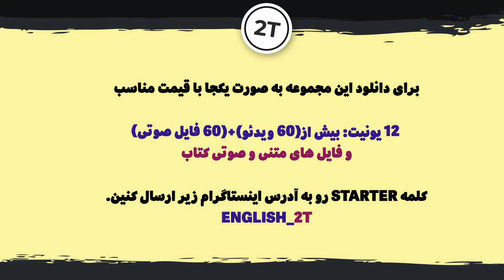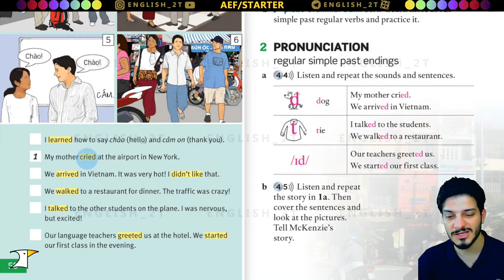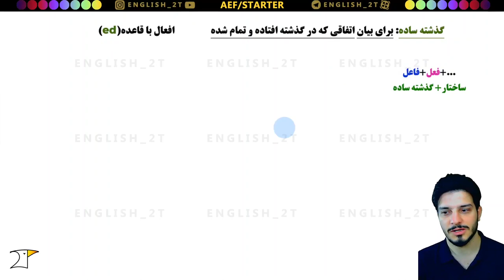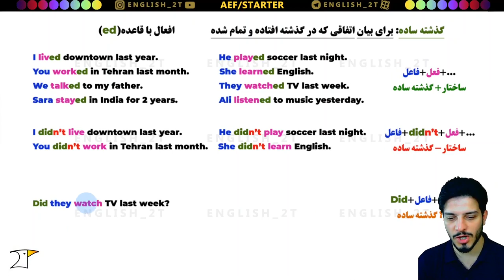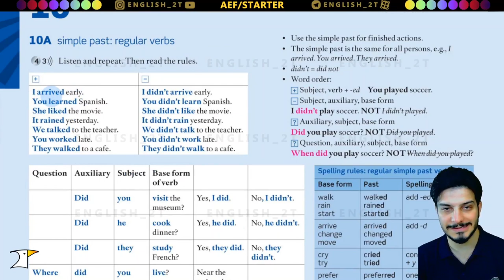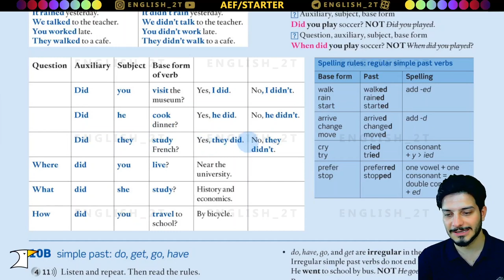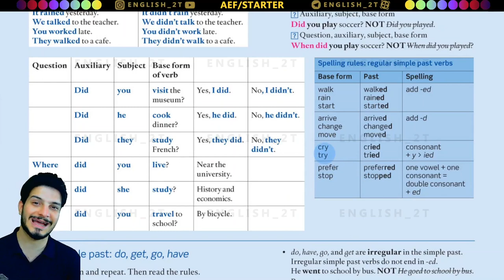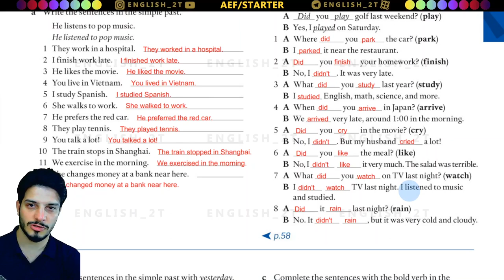آموزش کامل و رایگان زبان انگلیسی 46 (4 مهارت اصلی، گرامر و لغت)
اینستاگرام و تلگرام
English_2t
برای دانلود فایل پی دی اف کتاب به کانال تلگرام ما مراجعه کنین.
English_2t
هر هفته دو درس از کتاب American English File / Starter بارگذاری میشود.